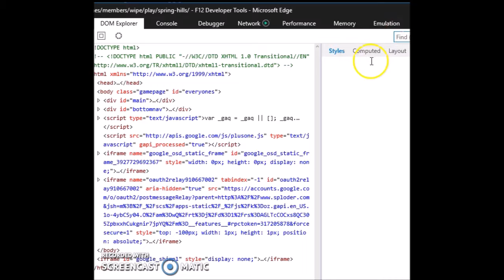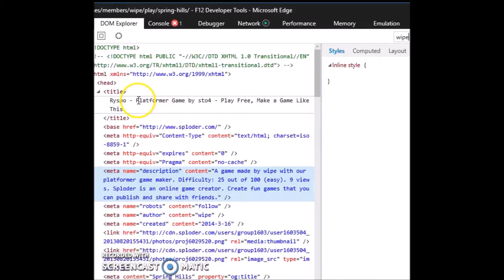Ryspo Remade Walkthrough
Uhhh...yeah...it's real...don't be suspicious!!